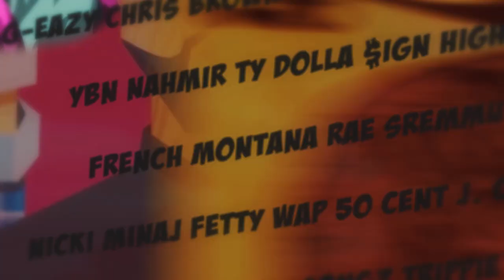lil baby x gunna type beat - drip too hard - guitar trap beat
lil baby type
type beat
gunna beat
gunna lil baby type beat